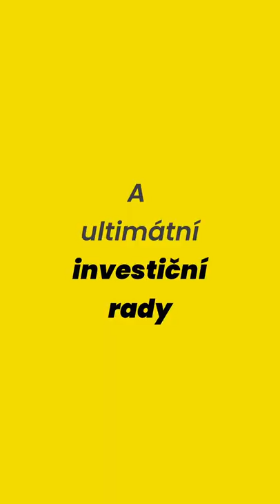Nový díl o startupech s Vojtou Ročkem a Romanem Nováčkem již teď na mém kanálu. 🚀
💛 Podpořte mou tvorbu na Patreonu. Získáte přednostní přístup k celým rozhovorům, speciálním streamům pro patrony, zvukovou stopu nebo se dozvíte, kam investují mí hosté.